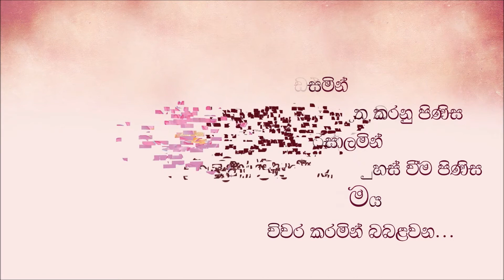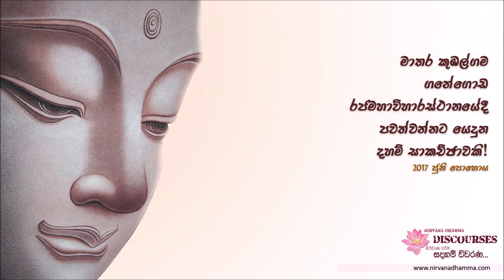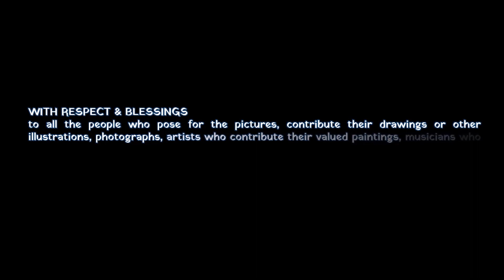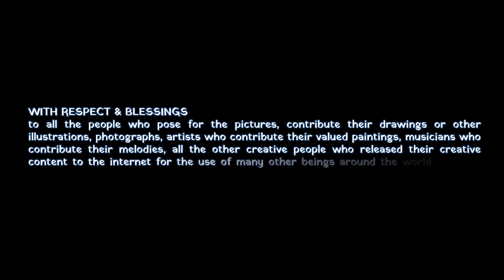Nirvana Dhamma Discourses 07